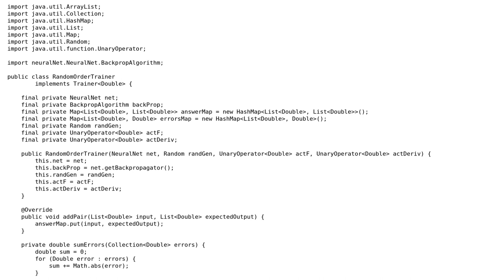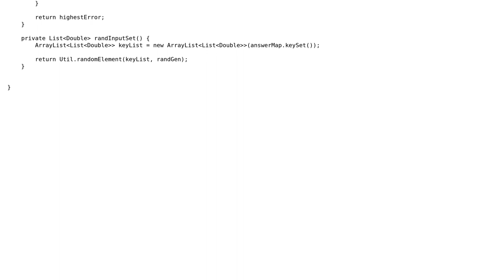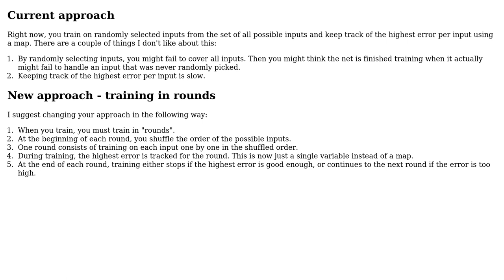Finding the max error of a set of training data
With thanks & praise to God, and with thanks to the many people who have made this project possible! | Content (except music & images) licensed under CC BY-SA | Music | Images & others | With thanks to user JS1 user Jamal user Carcigenicate and the Stack Exchange Network Trademarks are property of their respective owners. You are responsible for your own actions.